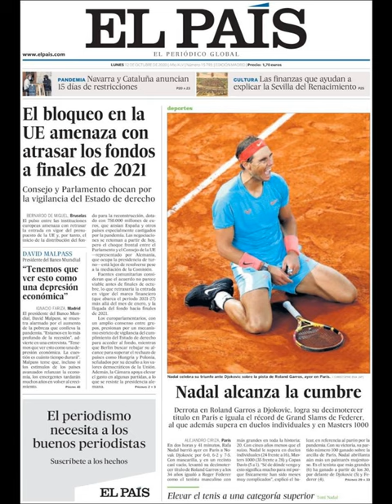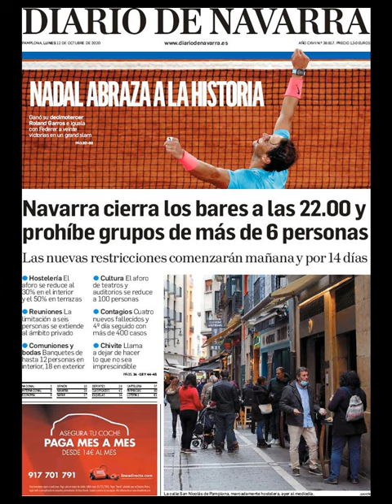Noticias Lunes 12 Octubre 2020 Principales Titulares Portada Diarios Periódicos España Spain